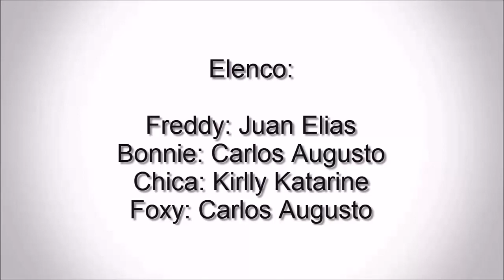FNAFHS | EP 04 - O GRUPO MAIS RARO DO MUNDO | CIANIMATION FANDUBS [BR]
FIVE NIGHTS AT FREDDY'S HIGH SCHOOL EP 04 - O GRUPO MAIS RARO DO MUNDO